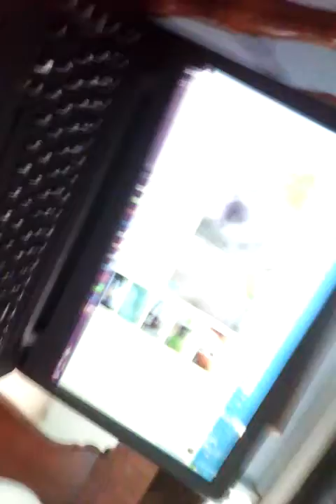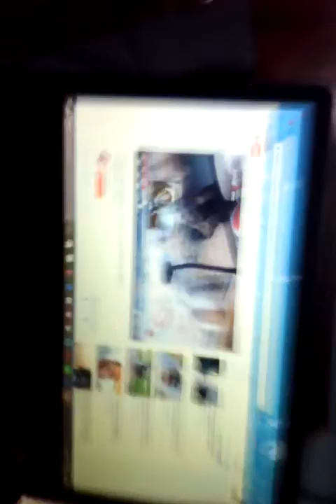shorty barking hearing dog bark